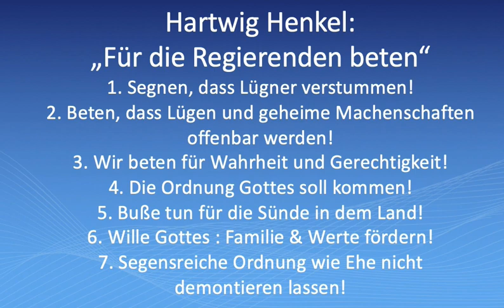Hartwig Henkel: Für die Regierenden beten!